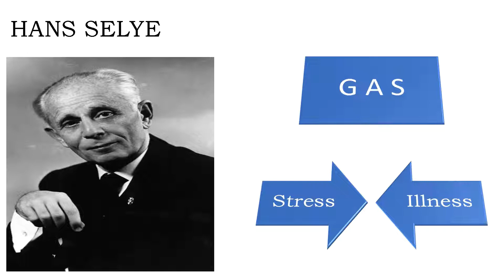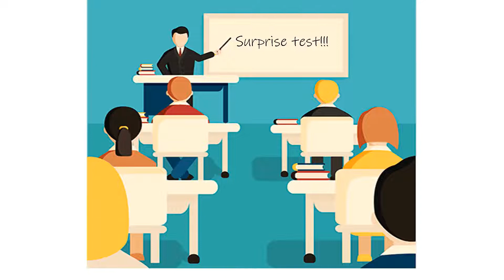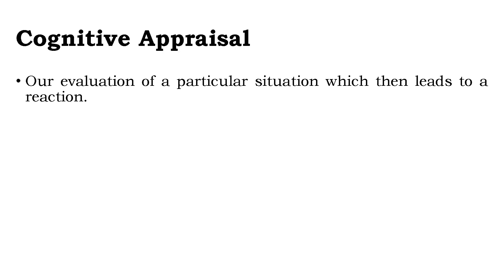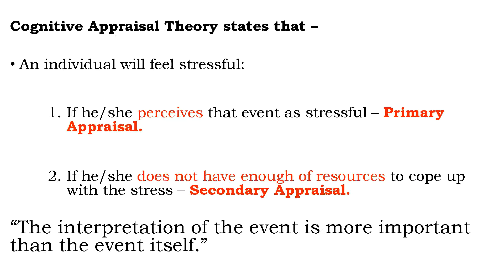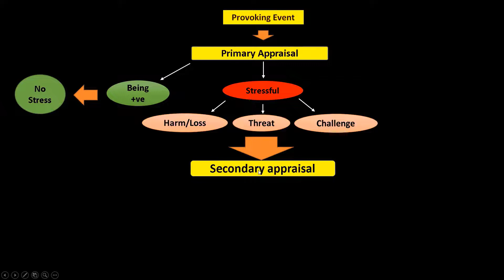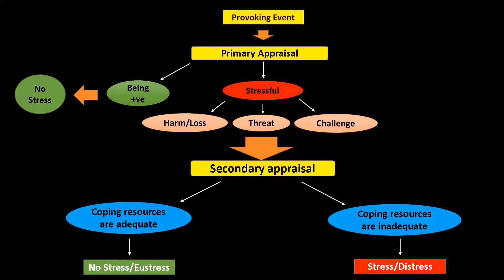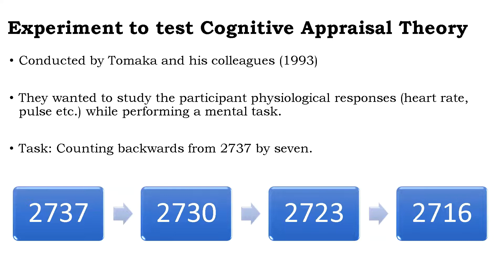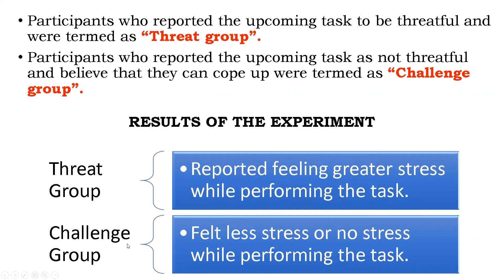Cognitive Appraisal Theory of Stress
Not all the positive events are perceived as positive and not all the negative events are perceived as stressful. But why is that so? Check out this lecture video to find out how our mind perceives events in different ways which may or may not lead to stress according to the cognitive appraisal theory.